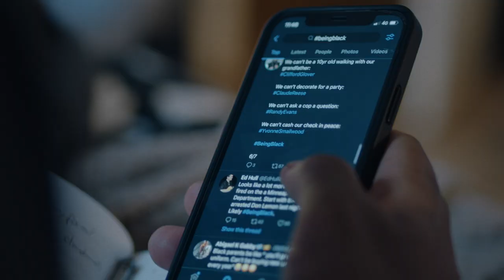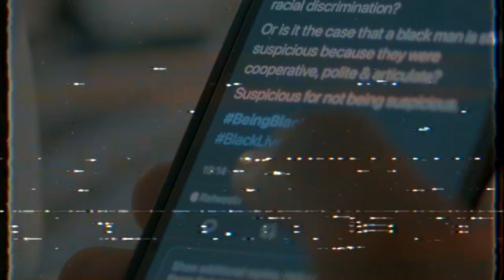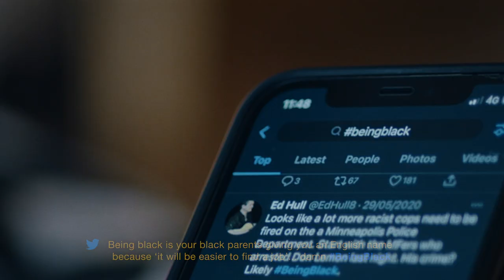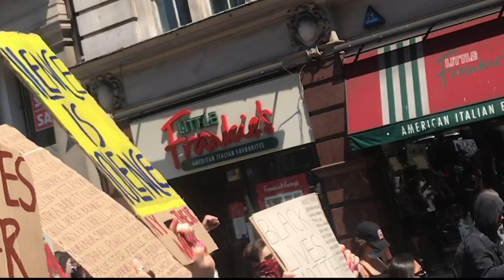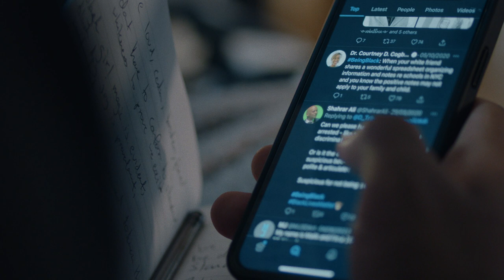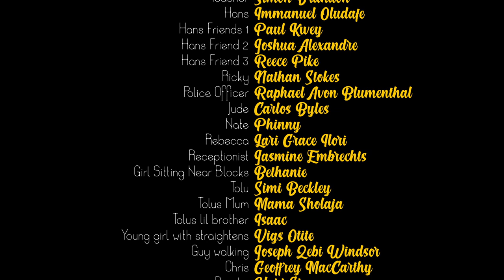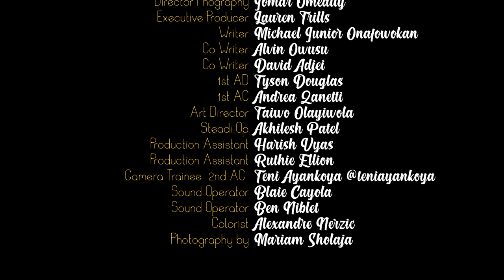Being Black - Official Short Film (2021)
Real life led to real tweets.
Those tweets led to this film.
This is BeingBlack. The full story.

Spoken Word by Ekay
Directed by Michael Junior Onafowokan

Cinematography by Jomar O’meally
Produced by Jonah Dali
Executed Produced by Lauren Thrills & Michael Junior Onafowokan
Co-Written by David Adjei, Alvin Owusu & Michael Jr Onafowokan

1st AD - Tyson Douglas
1st AC - Andrea Zanetti
Art Director - Taiwo Olayiwola
Steadi Op - Akhilesh Patel
Production Assistant - Harish Vyas
Production Assistant -  Ruthie Ellion
Camera Trainee/2nd AC - Teni Ayankoya
Sound Operator - Blaie Cayola & Ben Niblet
Colour Grade by Alexandre Nerzic
Photography by Mariam Sholaja

Production Company @dogtooth.films & @verumfilms

Song From

Cast In Order Or Appearance

Narrator - Ekay
Driver-  Goldy
Angel - Angel Neisha
Tracey Kady Amy Turay
Amber Ruthie Ellion
Louisa Vivi Dewantesa
Jenny Oziomq Ihesiene
Teacher Simon Brandon
Hans Immanuel Oludafe
Hans Friends 1 Paul Kwey
Hans Friend 2 Joshua Alexandre
Hans Friend 3 Reece Pike
Ricky Nathan Stokes
Police Officer Raphael Avon Blumenthal
Jude Carlos Byles
Nate - Phinny
Rebecca -  Lara Grace Ilori
Receptionist - Jasmine Embrechts
Girl Sitting Near Blocks - Bethanie
Tolu - Simi Beckley
Tolu’s Mum - Mama Sholaja
Tolu’s lil brother - Isaac
Young girl with straightens - Vigs Otite
Guy walking - Joseph Zebi Windsor
Chris - Geoffrey MacCarthy
Reiniko - Yuri Simone

Blocks People:
- Gabriel Onafowokan
- Virgile
- Jhovanie
- Alexis
- Kwabena
- Jeremy

- Ore
- DMNDCLR
- Dylan
- Dami
- Ssnow
- Reggie
- Victoria
- Olaluwa
- Sama
- Lexi